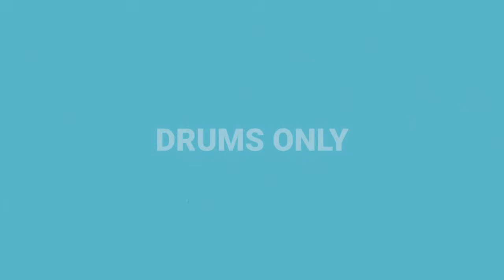Tom Sawyer - Rush | Drum Cover By Pascal Thielen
Happy Rush Day!!!
There's no better day for a Rush drum cover than 21.12. So here it is, the first performance from our upcoming Recreating Iconic Drum Sounds episode about Rush. The Recreation will be out January 4th.

If you want to use our Recreated drum sounds in your own project make sure to check out our "Sample & Loop Packs" available

00:00 Full Version
04:32 Drums Only

Drum Kit:

DW Collectors Series
All Maple shells

Sizes: 22x18, 8x7, 10x8, 12x8, 13x9, 14x10, 14x12, 16x16, 18x16

Snare:
DW Collectors Series 14x6.5

Cymbals:

Zildjian

14" Hihat // Top cymbal: A New Beat Bottom// Bottom cymbal: A Quick Beat Bottom
20" A Thin Crash
17" A Thin Crash
16" A Medium Thin Crash
21" A Ping Ride
19" A Medium Thin Crash
19" A Ultra Hammered China
22" A Swish knocker
Stack: 12" Fx stack, 10" Fx Spiral Stacker, 12" Fx Spiral Stacker, 14" LP Tambo Ring

Bassdrums: M 88
Main Snare: MC 930 (top)/ M 201 (bottom)
Overheads: M 90 Pro X
Toms: TG D 57, Tg D58
Hihat: MC 930
Ride: MC 930
Stack: MC 950
Room: M 201